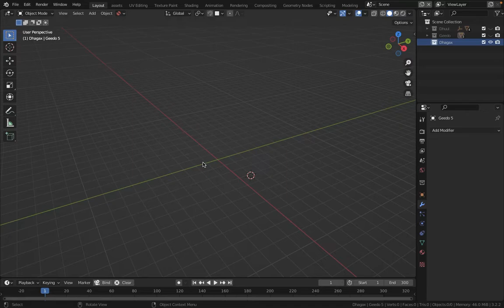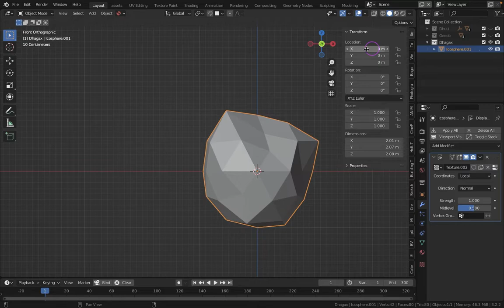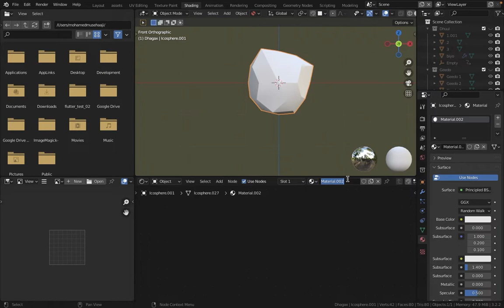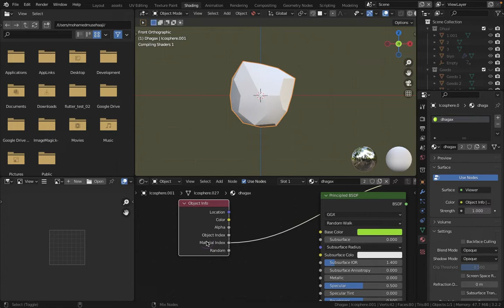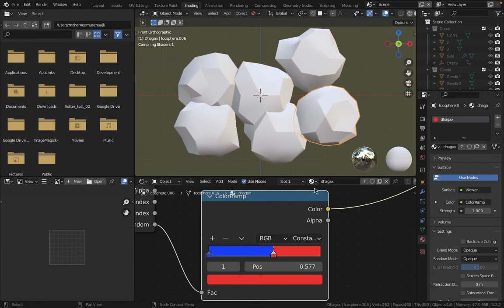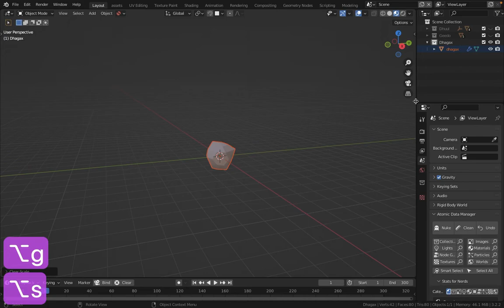Blender Af Somali | Koorso | qebta 3'aad | Dhagax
Free Blender course that is on Somali. Learn Blender and make Lowpoly landscape with happy colors. The course is over 145 minutes of videos. And if you want to download the full file with animation and render you can get on my

00:00 intro
00:10 dhagax
02:36 materials
05:23 dhamad